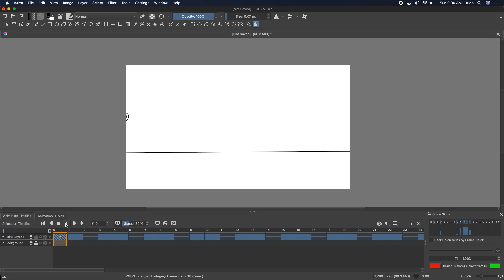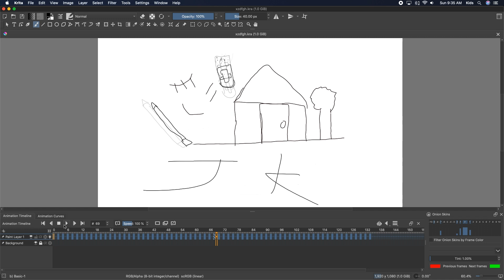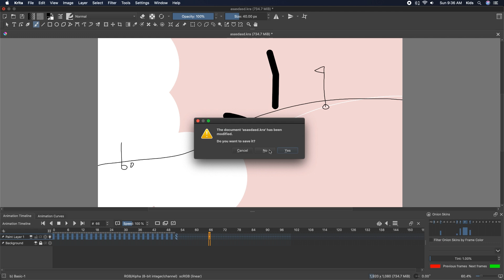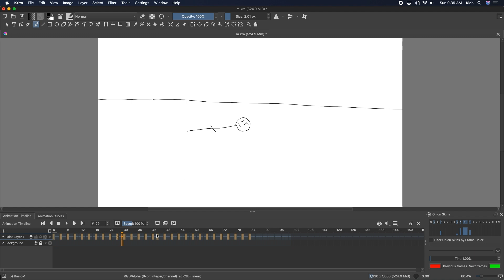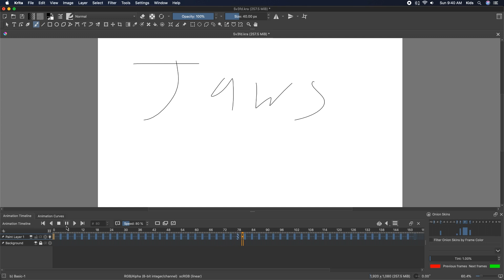ever animation i did not upload